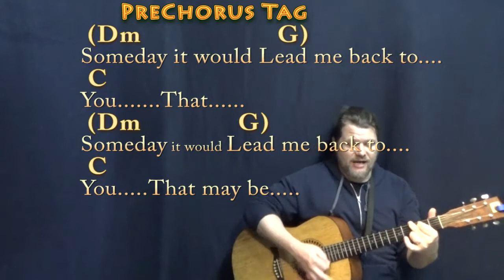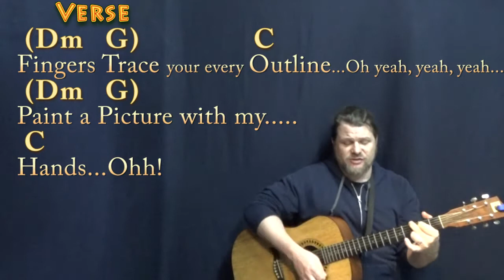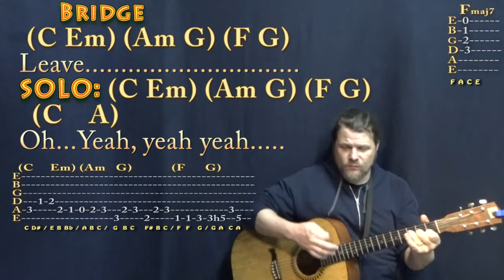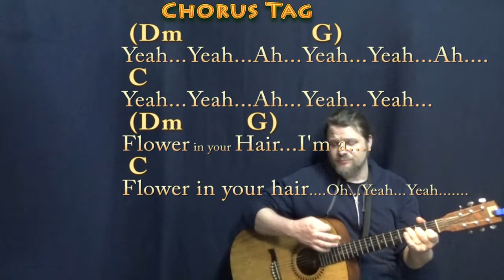Sunday Morning (Maroon 5) Guitar Cover Lesson with Chords/Lyrics - D-DU-U-DU - 8th Strum